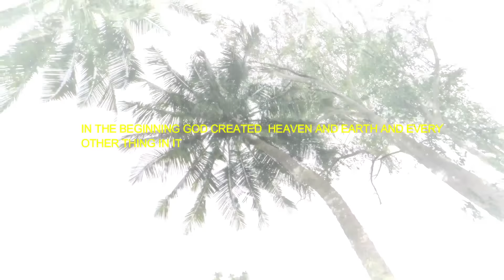💛ADAM & EVE - FULL STORY (THE FALL OF MAN) ENGLISH SUBTITLE